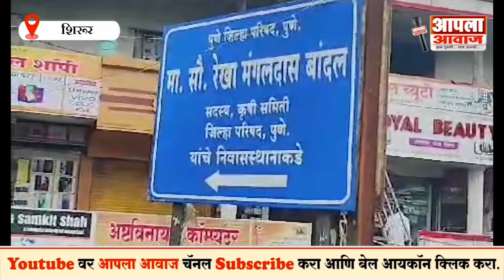शिक्रापूर/शिरूर | पैलवान मंगलदास बांदल यांच्या घरी पुन्हा ईडी : सकाळपासूनच चौकशी सूरू